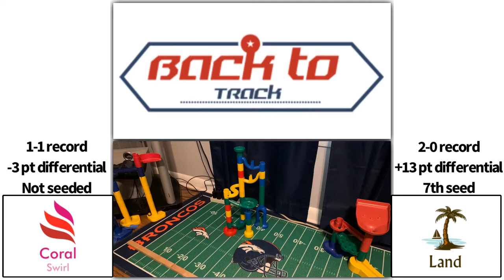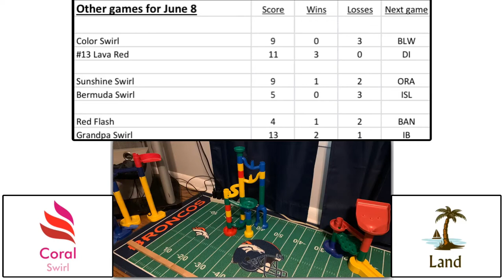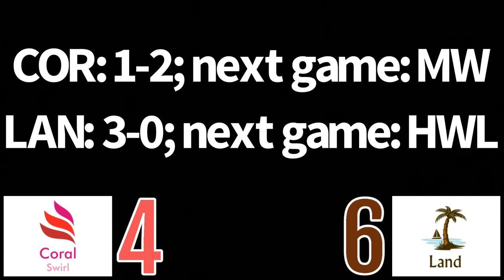2020 Back to Track round 3: Coral Swirl vs Land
Here is round 3 games 17-20 of the 2020 Back to Track marble tournament!

Game 17: Lava Red looks to get his first ever 3-0 start as he plays Color Swirl looking for his first win!

Game 18: Land is on track to continue his amazing regulation play as he plays Coral Swirl who beat him in the 2018 Back to Track round of 16!

Game 19: Sunshine Swirl and Bermuda Swirl are set to face off in this Maze Race semifinals rematch with the loser going down to 0-3!

Game 20: Red Flash and Grandpa Swirl both sitting at 1-1 need a win desperately right here!